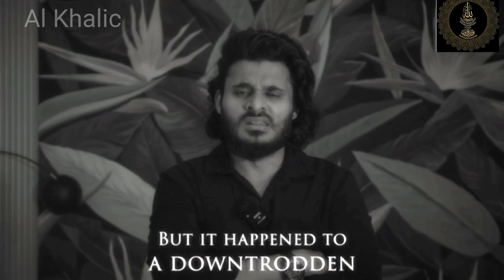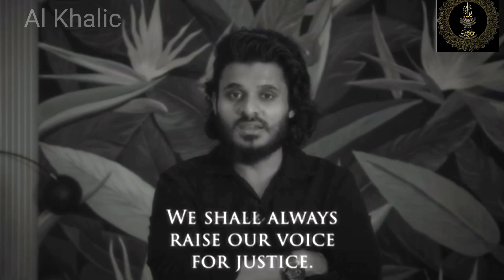மணிப்பூர்க்காக குரல் கொடுப்போம். VoiceForManipur.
நம் சகோதர, சகோதரிகளுக்கு வேண்டி நாம் குரல் கொடுப்போம்.